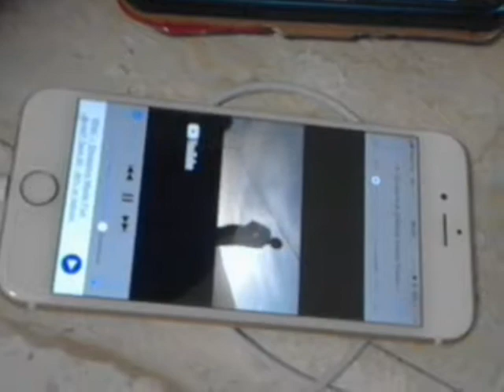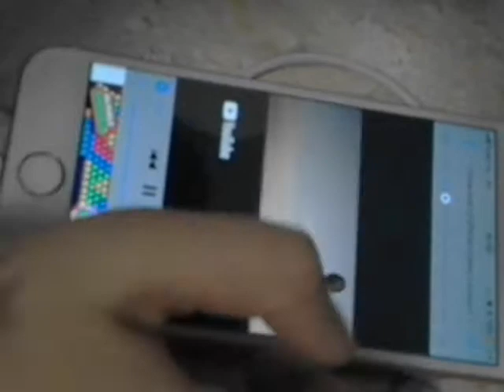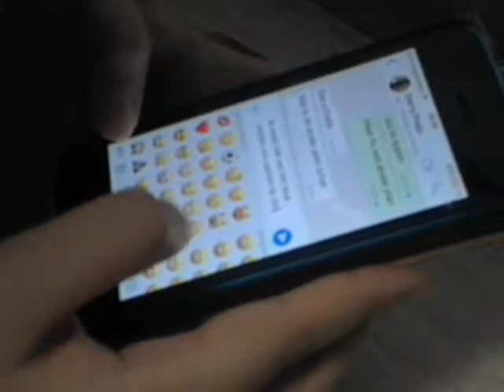-hahahaha Derry parken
Like als meer wilt gaan zien 😄😃en veel plezier met deze lopen te bekijken love you